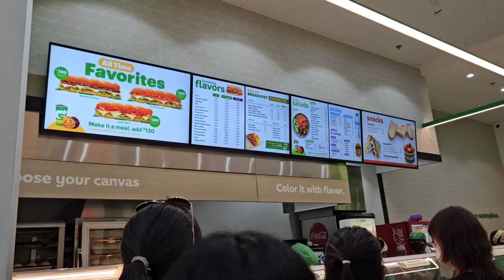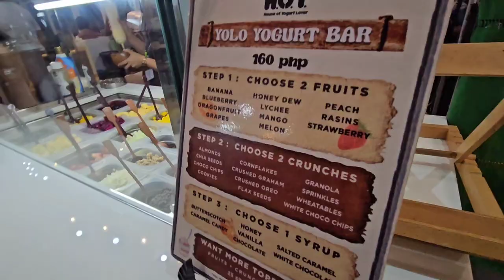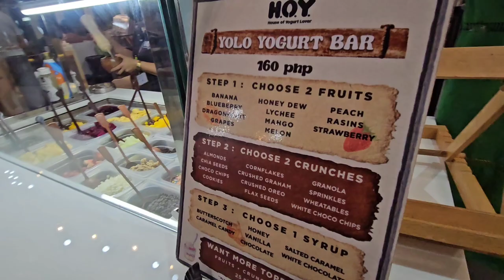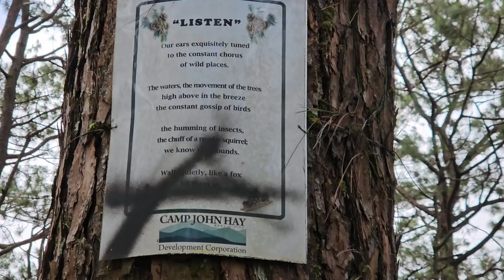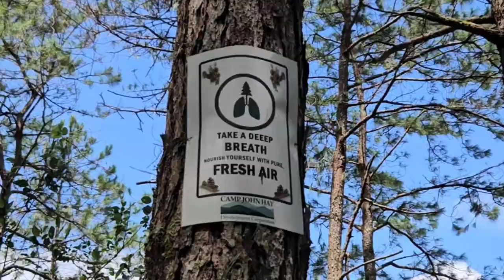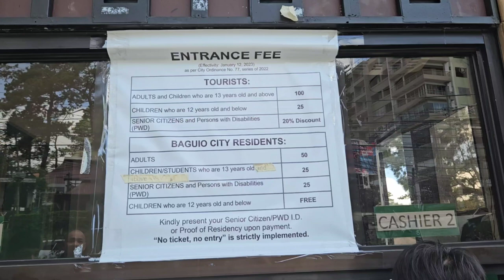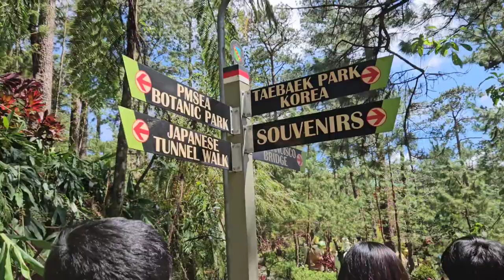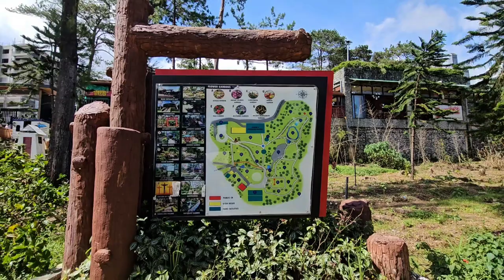Baguio Vlog 2023 Part 1 | Yellow Trail in Camp John Hay, Botanical Garden, Resto and Cafe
Editor: VLLO (Android version)